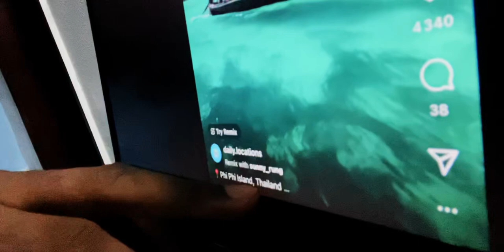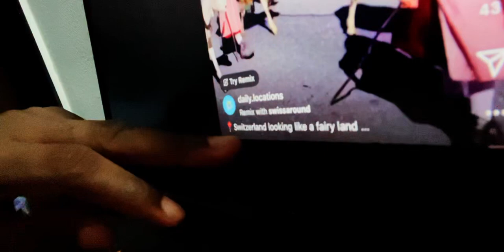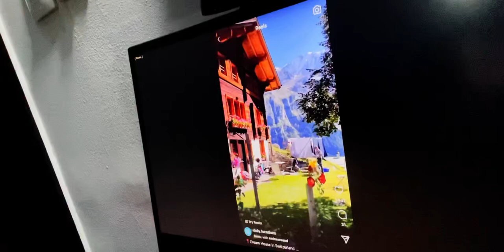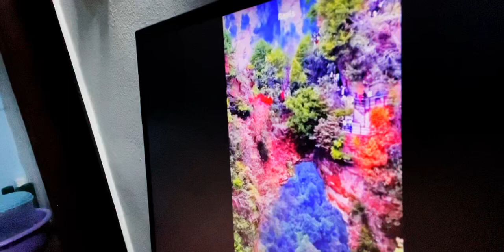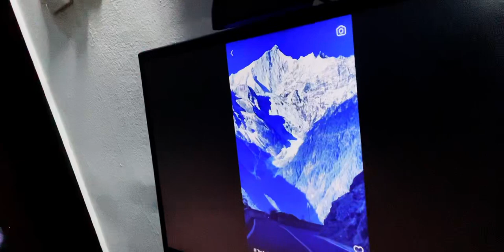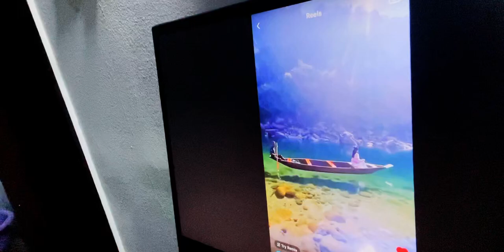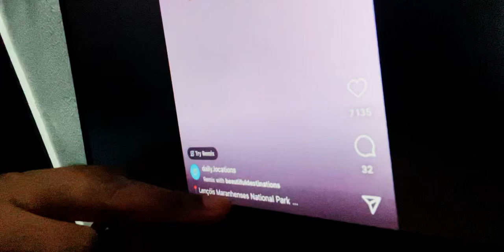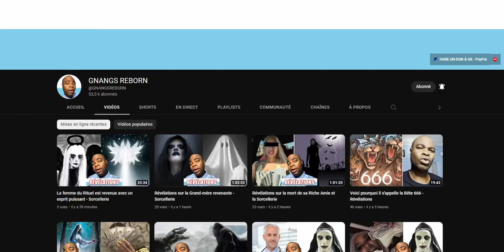Les Endroits les plus Beaux au Monde habité par l'Homme